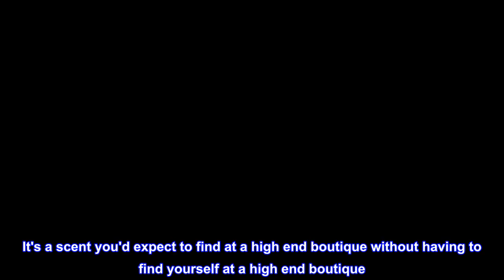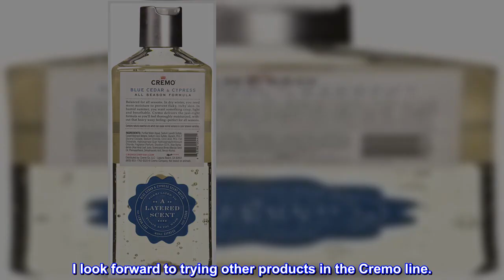Great product - Cremo Inc Cremo Blue Cedar & Cyprus Body Wash - 16oz, 16 Oz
Item Package Length: 4.572cm
Item Package Width: 7.366cm
Item Package Height: 16.256cm
Item Package Weight: 0.567kg
Cremo blue cedar and Cyprus body wash, powerful fragrance of refreshing blue cedar wood, aromatic cypress and a citrus zest. It's a scent you'd expect to find at a high end boutique without having to find yourself at a high end boutique. Cremo all season Body Wash fragrances are layered and complex so they evolve and change during your shower as the different notes are revealed. Plus, cremo all-season body wash contains marula oil to nourish your skin in all seasons. It washes off Easy and clean while leaving a rich, moisturizing barrier without that heavy, waxy feeling. That's good uncommon scents.
Water (aqua), sodium coco-sulfate, sodium laureth sulfate, glycerin, cocamidopropyl betaine, peg-7 glyceryl cocoate, fragrance (parfum), sodium chloride, citric acid, peg-150 distearate, hydroxypropyl guar hydroxypropyltrimonium chloride, disodium edta, aloe barbadensis leaf juice, sclerocarya birrea seed oil, phenoxyethanol, dehydroacetic acid, benzyl alcohol.
Just the Right Amount of Fragrance
I have tried several of the Cremo body washes. The Blue Cedar and Cypress has a nice woodsy scent to it. I also like the grapefruit with sea salt scrub for exfoliating. The quality of the products is high. The only one I do not see myself trying is the bourbon and oak body wash. I look forward to trying other products in the Cremo line.